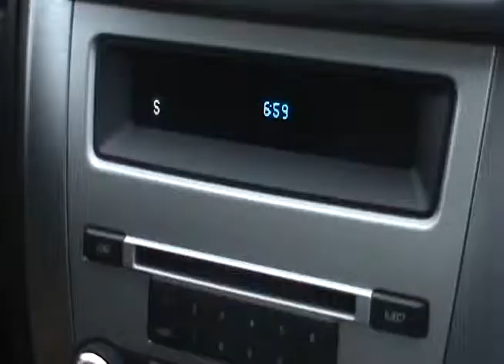60 Second Commercial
A 60 second commercial Student Produced at SUNY Fredonia.